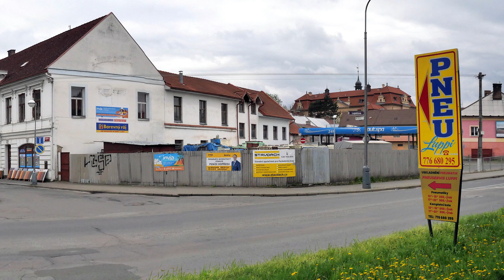PNEUSERVIS A AUTOSERVIS LUPI - VÁŠ SPOLEHLÍVÝ PARTNER - Chrudim 28.4.2023